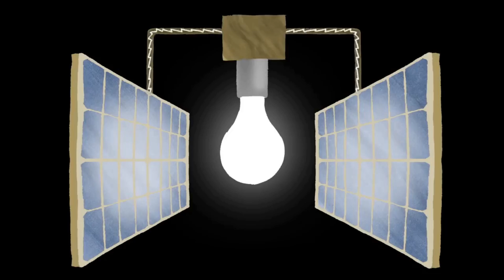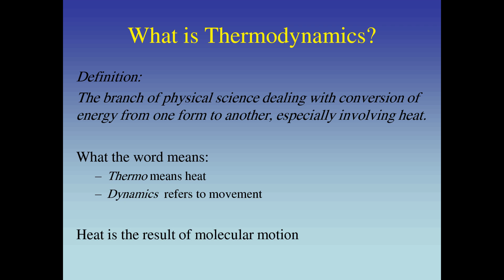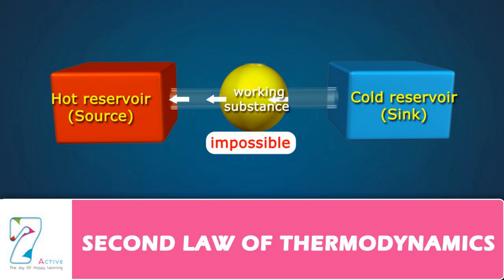2153 Do Perpetual Motion Machines Work